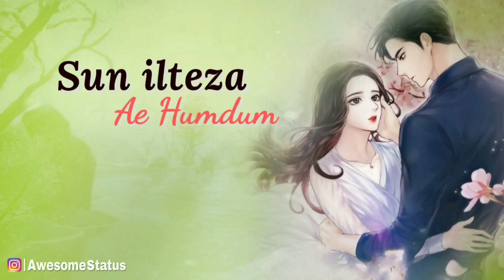Mere Aas Paas Rehna WhatsApp Status | Yasser Desai | Awesome Status